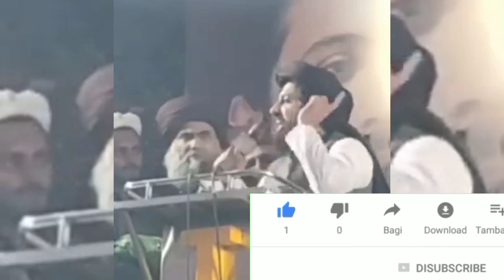حافظ سعید حسین رضوی جلال میں|vlogs232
حافظ سعید حسین رضوی جلال میں
Hafz syad shan
islamic knowledge

Welcome To My You Tube channel Thanks

tlp March

march tlp Pakistan

labaik ya sahib a Quran march

Lahore tlp March

tlp Pakistan

tlp new update

Saad Rizvi

Saad Husain Rizvi

long March
film Bangali

Hindi vlog Hindi movie

Hindi movies

Hindi vlog Desi Hot

Hindi songs

Hindi darama

Hindi channel

Hindi stories

Hindi vlog

Hindi sdabhar songs

Hindi film story

Hindi movies
Indian romance vlog

indian movie new

indian songs

indian film

indian vlog

indian pranks indian darama

indian stories

India Desi Hot

indian video

indian Maza lati hoi

indian vs Pakistan

Pakistan Punjab

Pakistani vlog

Pakistan ki vlog

Pakistan fim

Pakistani drama

Pakistan ka darama

Pakistan movie

Pakistan cricket

Pakistani cricket team
new tlp tarana election
tlp madridallama